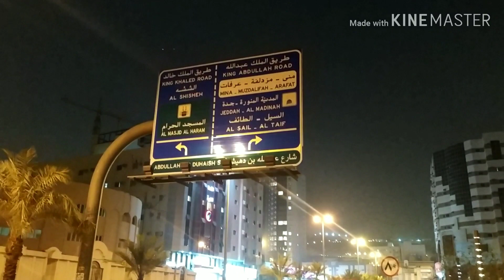Hajj-2019 | Night View of Shopping Malls Area at Aziziyah | Makkah | Saudi Arabia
This is a short video of night view of shopping malls. Area. Top Ten, Jawahari mall, Family mall... At Aziziyah, Makkah.